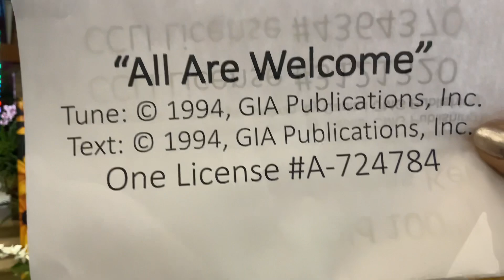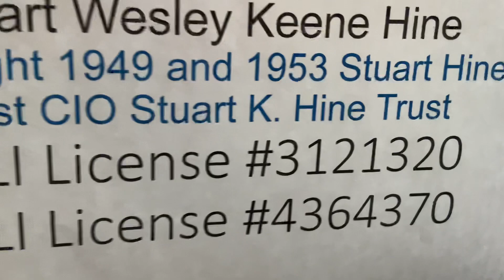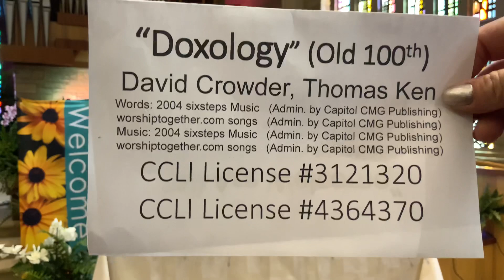Virtual Worship Service 8/30/20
Message: “Faking It? Or Making It?”